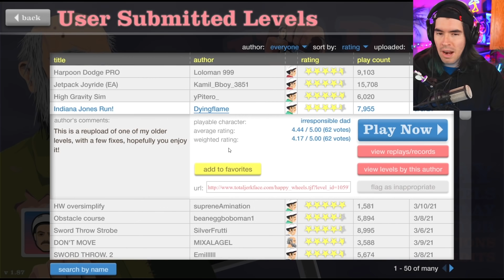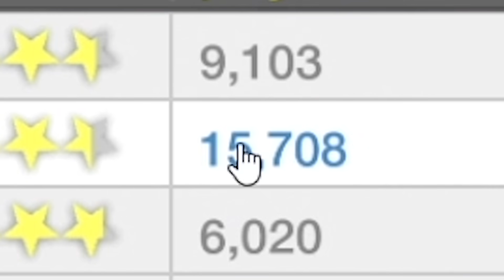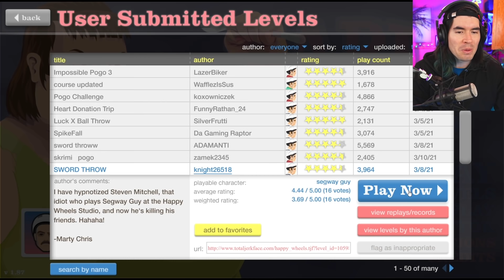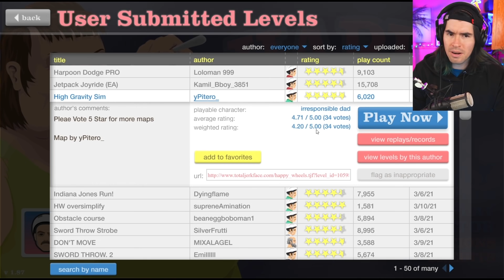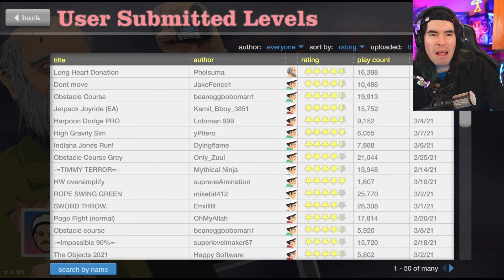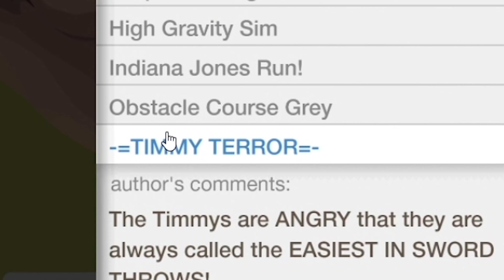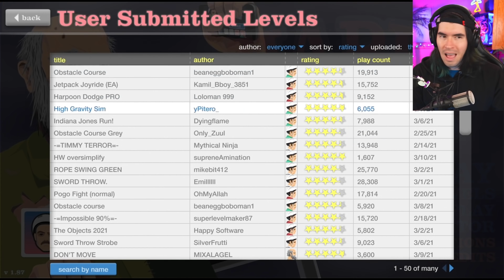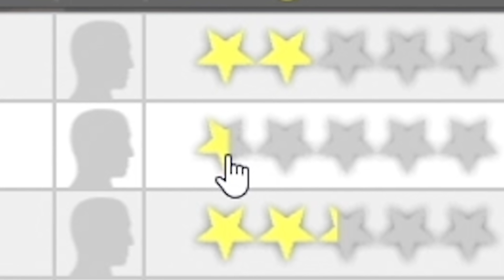Happy Wheels En PLENO 2021